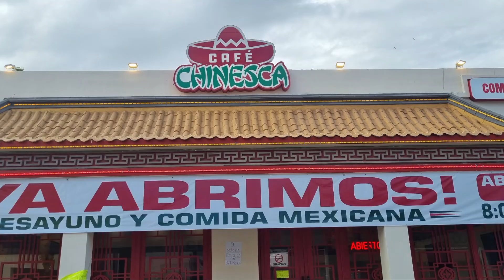Café Chinesca de Mexicali, un restaurante diferente Chino pero con platillos Mexicanos